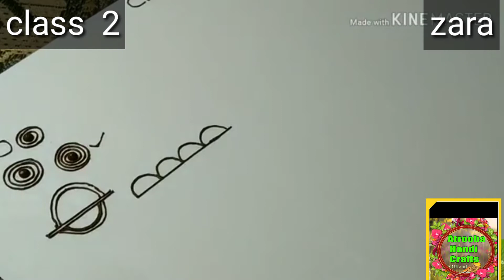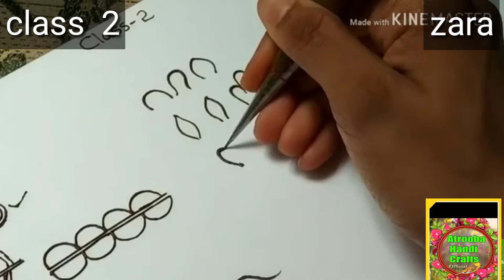class.2 of mhndi...made by zara...asan tarikay say mhndi sikhen